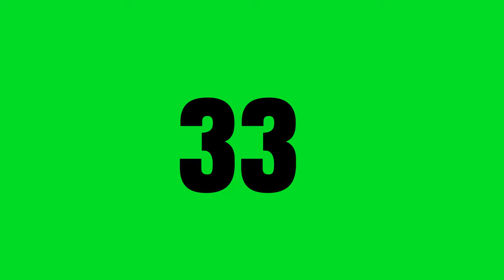Free Number Counting Green Screen Footage 4K | Royalty Free 4K Green Screen Footage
Royalty Free Green Screen Number Counting Footage. for free use. 4K